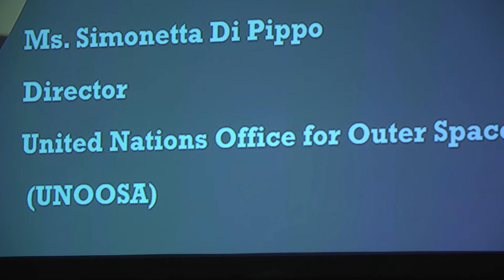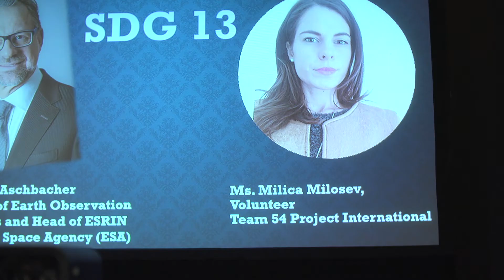Young Minds Meet Space Leaders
Eager to see how young people’s ideas can influence the future of space policy and exploration? At the 70th International Astronautical Congress, in Washington, D.C., IAC TV
Let’s hear from the winners of the Space4Youth competition as they pitch their ideas on how space can help sustainable development to space leaders and get their feedback on how to bring their ideas to the next level.